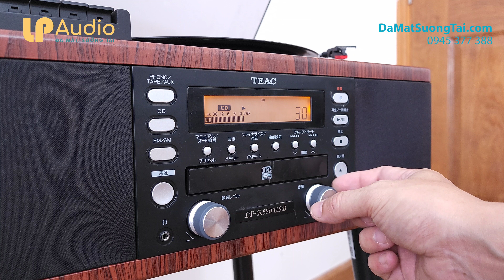HOT nhất mùa mưa máy đĩa than TEAC LP550 có chân giá 4t5 || LP AUDIO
Máy chơi nhạc đĩa than Teac LP-R550usb là dòng máy nghe nhạc “all in one” được sản xuất vào năm 2010 đến từ thương hiệu của Nhật
Một trong những chiếc máy hiếm hoi có đầy đủ chức năng và tiện dụng chơi được CD, cassette, đĩa than, line in để chơi nhạc qua điện thoại, đặc biệt là line out dùng để phát ra các dàn âm thanh, Loa có công suất lớn hơn mà ko cần phải có Phono box
Máy nâu 3t5, có chân 4t3
Máy đen 3t8, có chân 4t6
Tiện dụng, dể chơi, thiết kế đẹp và đầy đủ mọi chức năng, Máy chơi nhạc đĩa than Teac LP-R550usb sẽ đem đến cho người nghe một không gian âm nhạc đầy cảm xúc bởi chất âm mộc mạc, nhẹ nhàng của nó
- CD
- Cassette
- Radio 90mhz
- Đĩa than / LP / vinyl / phono
- Line in chơi nhạc từ bên ngoài như điện thoai
- Line out để làm đầu phát cho các dàn âm thanh lớn, ko cần cổng phono box
- Kích thước máy
- Điện 100v